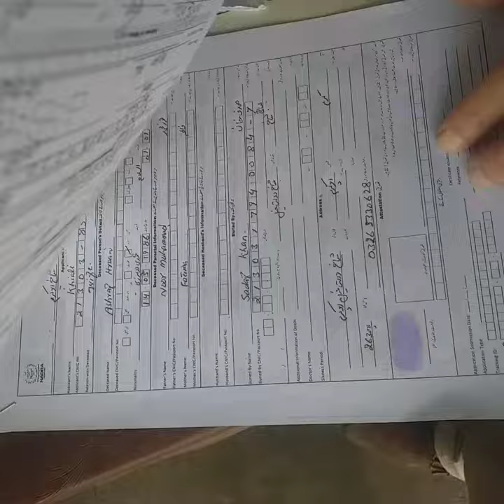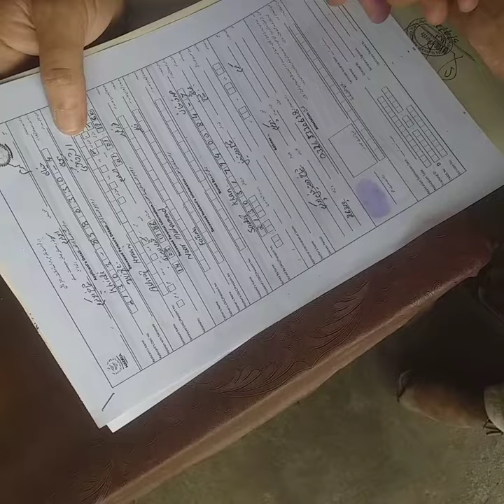How to fill the form of marriage certificate